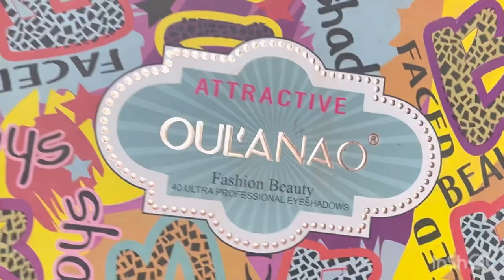Party makeup tutorial 🎀